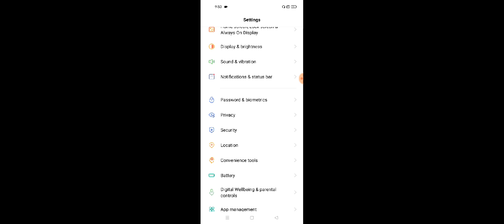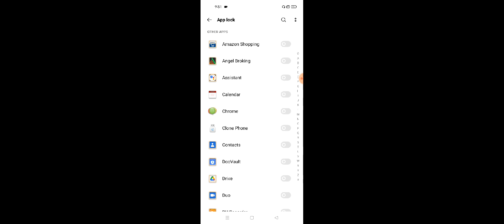Realme 9 Pro & 9 Pro+ How To Use Application Lock